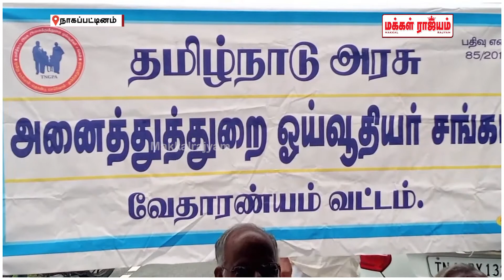அரசு அனைத்துத்துறை ஓய்வூதியர் சங்க வட்ட மாநாடு | Nagapattinam | Makkal Rajyam